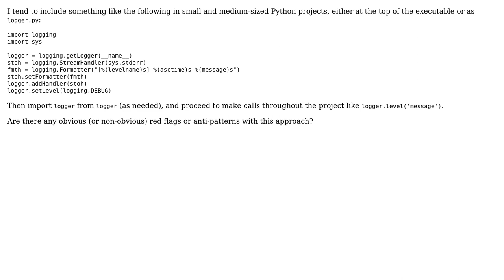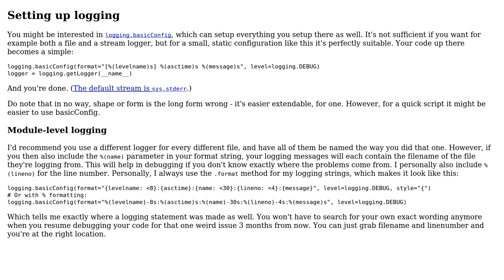Minimal Python logging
With thanks & praise to God, and with thanks to the many people who have made this project possible! | Content (except music & images) licensed under CC BY-SA | Music | Images & others | With thanks to user zrd user wjandrea user Gloweye and the Stack Exchange Network Trademarks are property of their respective owners. You are responsible for your own actions.